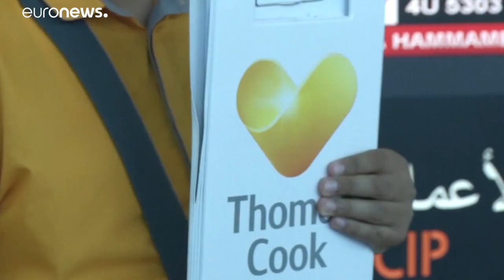Thomas Cook : la descente aux enfers financières du voyagiste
Si l'effondrement de cet empire du tourisme a touché de nombreux vacanciers, les plus impactés sont les nombreux hôtels et entreprises touristiques qui doivent de l'argent à Thomas Cook et ses 21.000 employés dans le monde. …